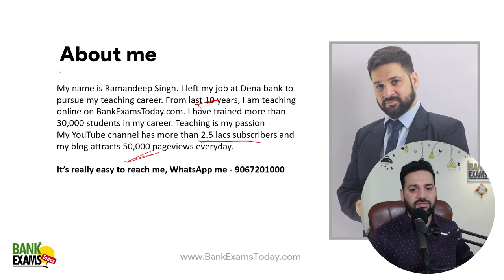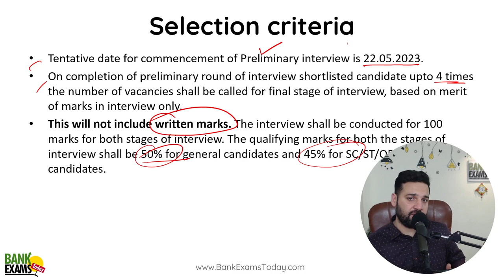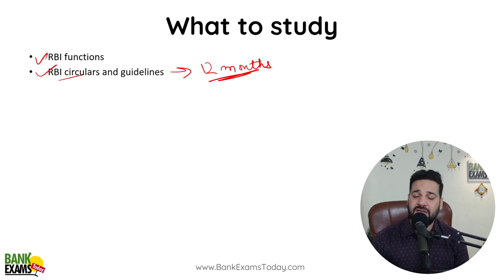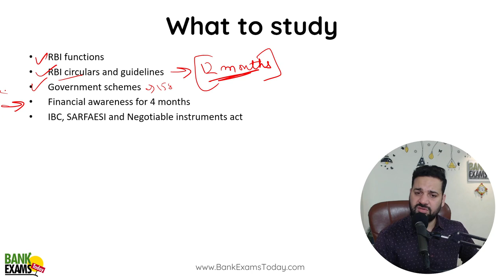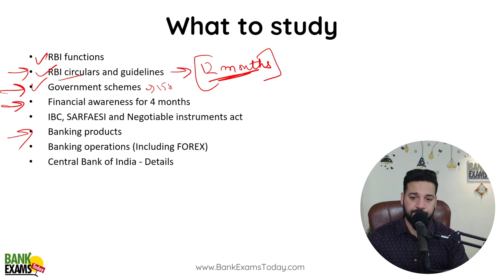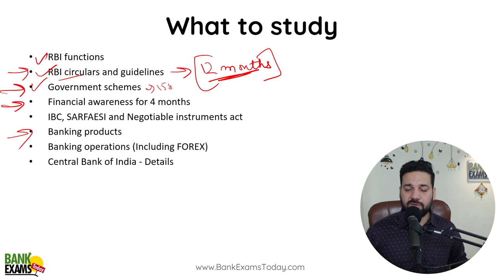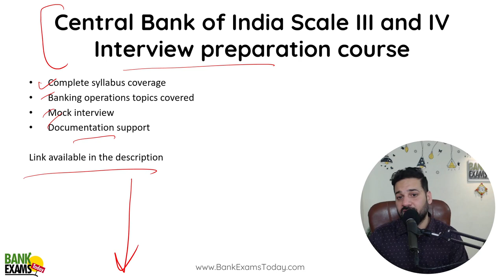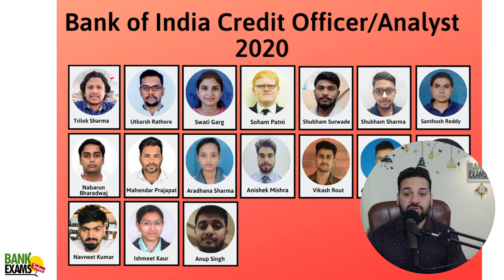Central Bank of India SO Scale III & IV 2023: Interview Preparation Guide